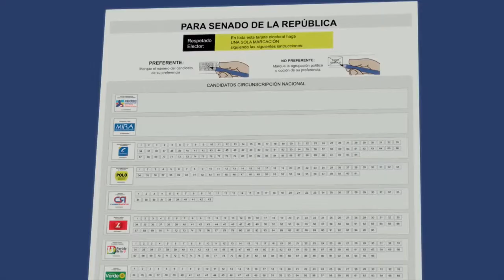No Se Deje Confundir 4